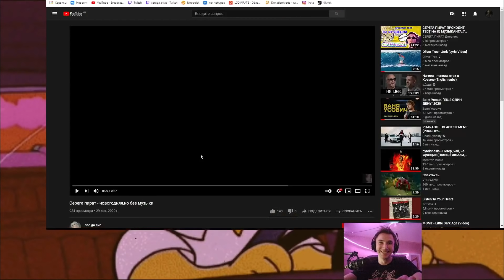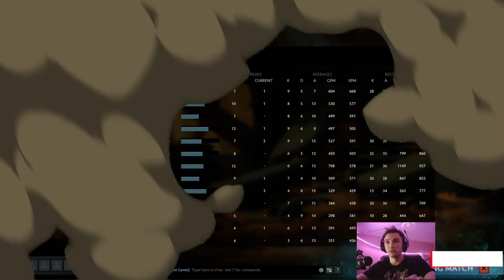Пабер Подколол Айсберга | Топ моменты дота 2